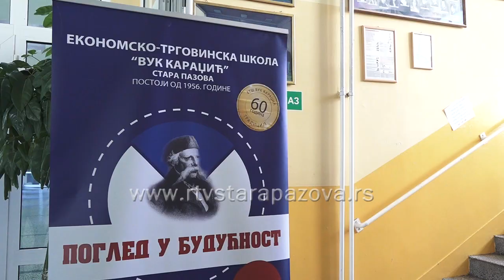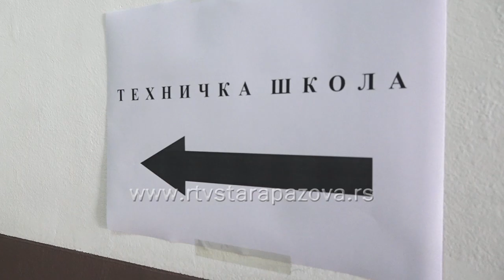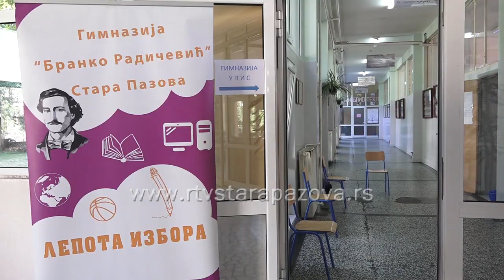Počeo upis u srednje škole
Upis u srednje škole za učenike koji su raspoređeni u prvom upisnom krugu počeo je danas. Neposredno u školama učenici mogu da se upišu još sutra, dok će preko portala Moja srednja škola upis biti omogućen elektronski od danas do 20. jula. Tri srednje škole u Staroj Pazovi popunile su skoro sve kapacitete u prvom upisnom krugu.